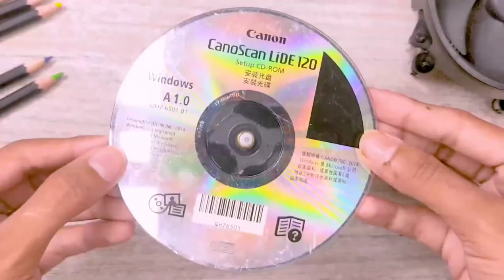Make DIY table Clock | Old CD convert in clock | Best DIY waste CD convert in Clock, home decoration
component used :-
1. Analogue clock model
2. Old CD
3. Cell

If you have any questions in this video please let me know it on the comment section down below. You can recommend topic for making videos in the comment section.